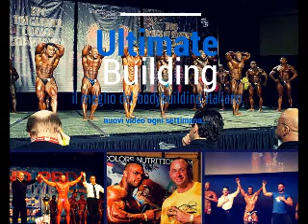Luca Biolo campione d'Europa ASSOLUTO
Luca Biolo vince men's phisique al campionato europeo ifbb 2015 in santa susanna